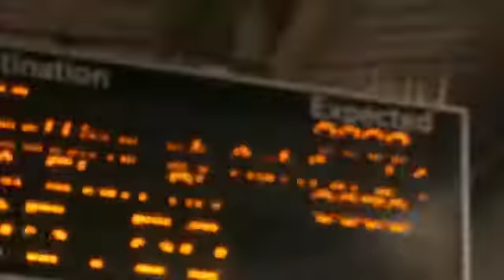ATOS Roger | 08:06 To Weybridge (P2)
At Feltham.